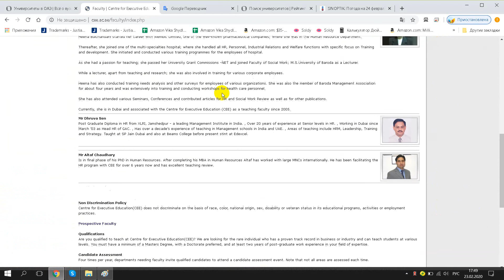مركز التعليم التنفيذي